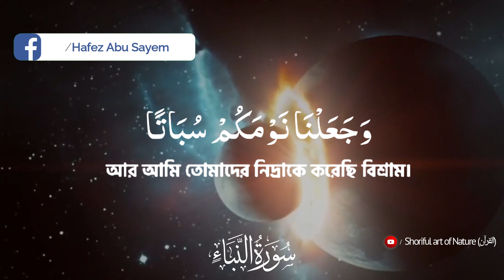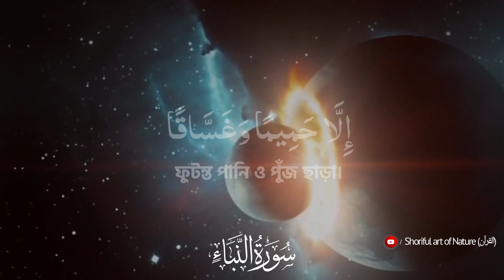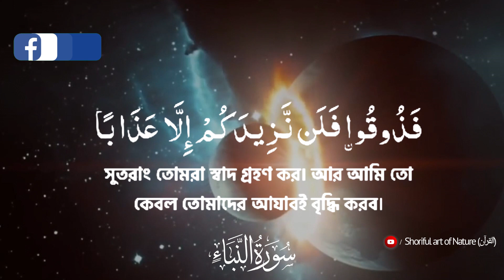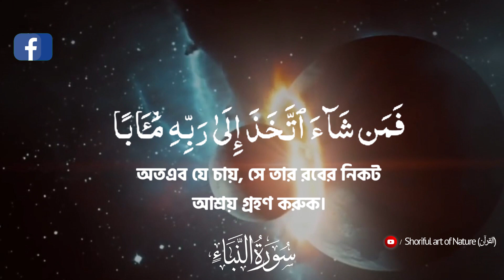সূরা নাবা (সম্পূর্ণ) || Sura An Naba || Hafez Abu Sayem